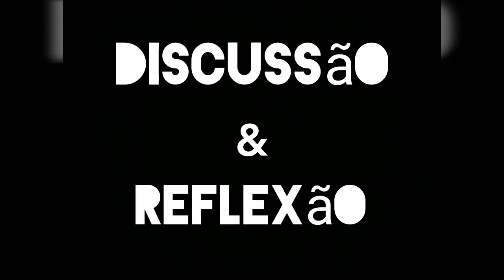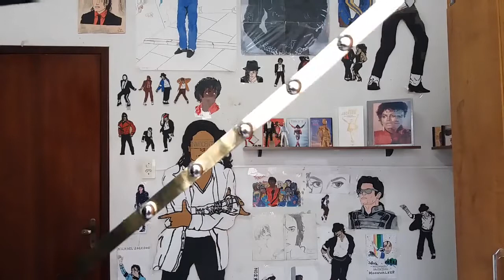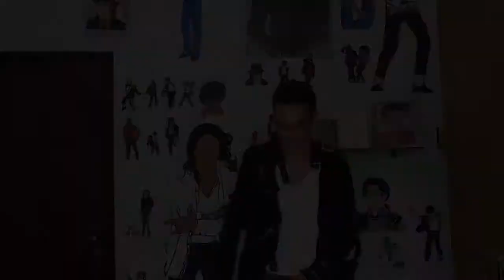Calça Bad - Michael Jackson (Minha Coleção)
| HOJE NA HISTÓRIA DE TJ |
Bem vindos a mais um vídeo da playlist Discussão & Reflexão !!! 😉
No vídeo de hoje vou FINALMENTE mostrar a última peça que faltava para completar o figurino "Bad" ...A calça !!! 👖